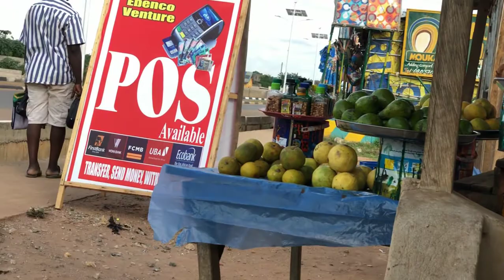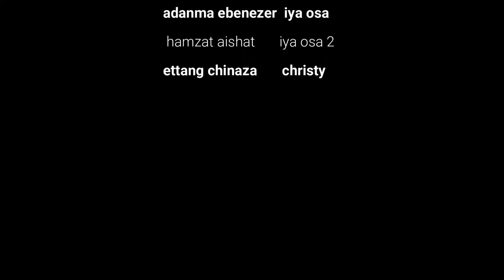LATEST NOLLYWOOD MOVIE 2021|| TITLE "ILU ORUN"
Starring|| Yahweh adeoti, Austin chibuzor, mustapha nana, Ebenezer adanma

A short story of how being deep in thought could make a man make a mistake. A great lesson to be learnt. A must watch.